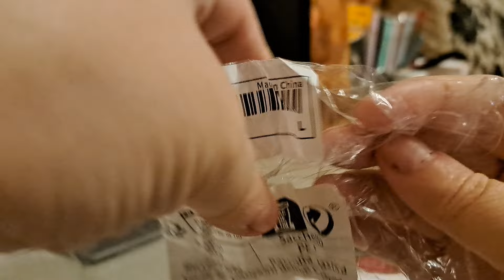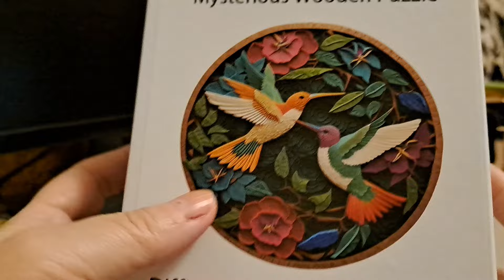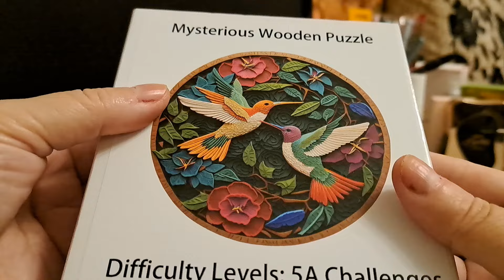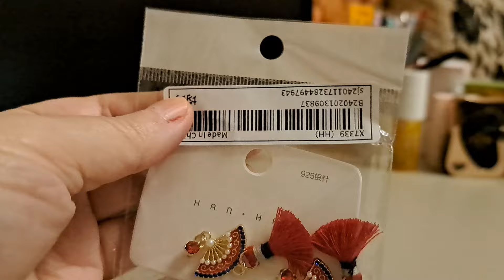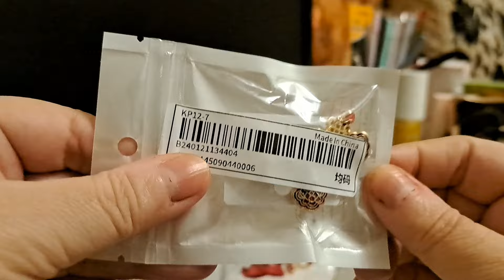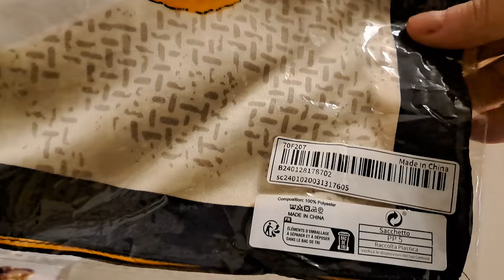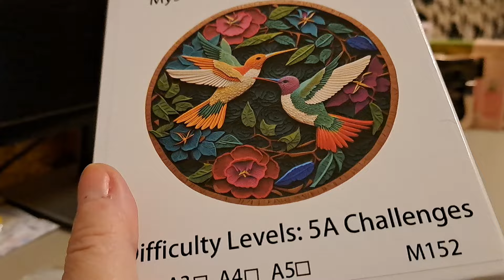Haul cu o noua comanda de la Shein/Accesorii